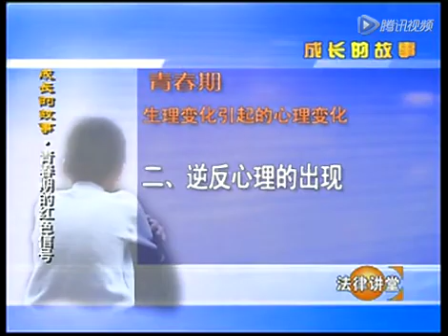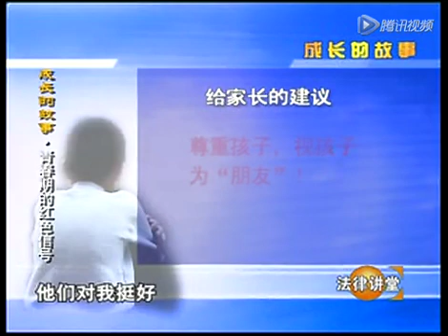16成长的故事 伸向钱包的小孩